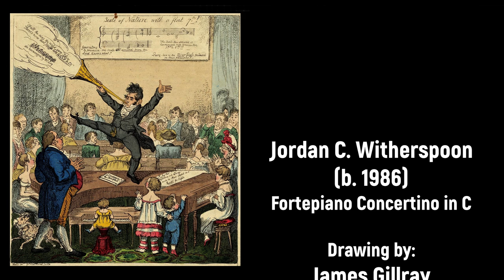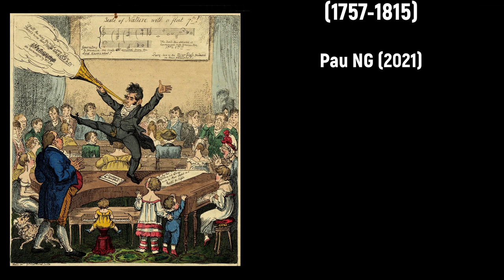Jordan C. Witherspoon (b. 1986) - Fortepiano Concertino in C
Composer: Jordan C. Witherspoon (b. 1986)
Work: Fortepiano Concertino in C (World Premiere Recording)
Performers: Sibelius + Instruments samples (edited by Pau NG)

Drawing: George Cruikshank (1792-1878) - A German mountebank blowing his own trumpet at a dutch concert of 500 piano fortes!! (1818)

Jordan C. Witherspoon (b. 1986)

American composer. Nothing is known about his life.